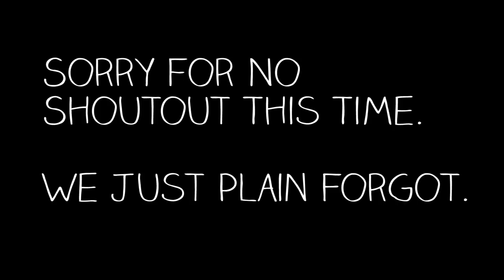If Monkeys Could Talk, They Would Be Terrifying (This Is What It Would Sound Like)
Has science gone too far!? Apparently according to a study, it would be possible for some primates to mimic human speach and if monkeys could talk it would sound creepy as hell.

    Save $3 Off the first month with code: AWESOME

***Social Media***

***Other Videos From The Boo Review***

- Nathan On Ghosts | Nathan By Nathan
- Ghost Caught On Xbxon One Kinect Camera!?
| Joe Weller's Haunted Mental Asylum
- 5 Ouija Board Gone Wrong Experiences
- Creepy Figure Dropping Meat Explained

***Video Credits***
- This is what a talking monkey would sound like (it's really creepy)